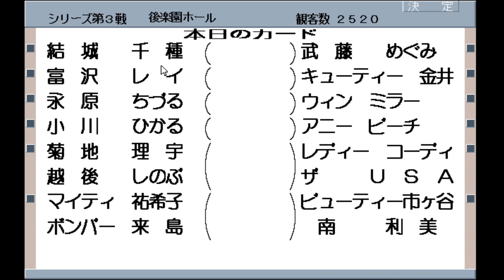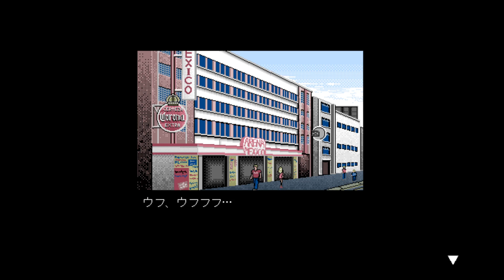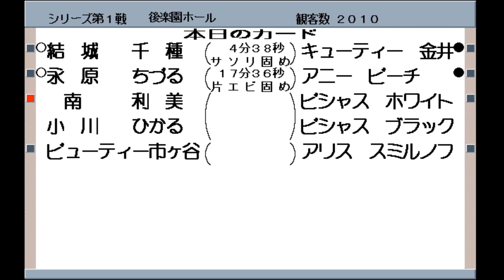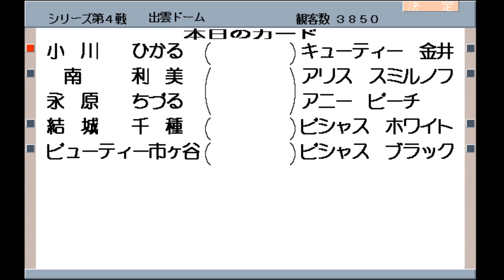레슬엔젤스 2 (1992) 실황 공략 방송 10편 치구사편 JWI 루트 - レッスル エンジェルス 2 , Wrestle Angels 2 , 여자 프로레슬링 게임 女子プロレス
고전 여자 프로레슬링 게임 레슬엔젤스 2 공략 방송.